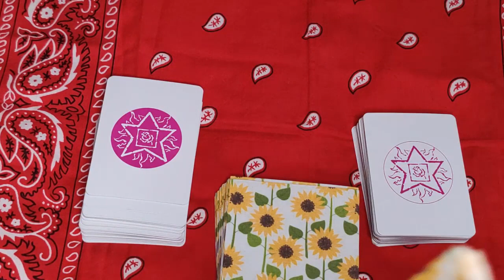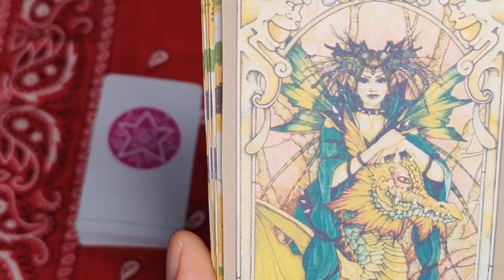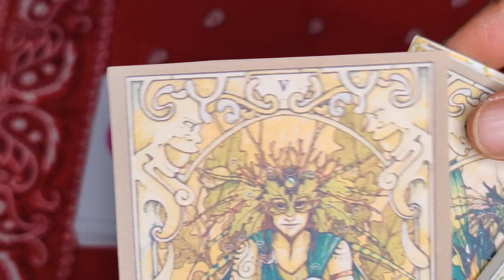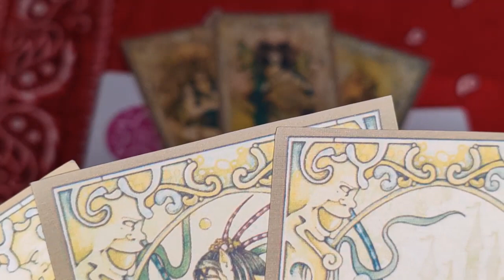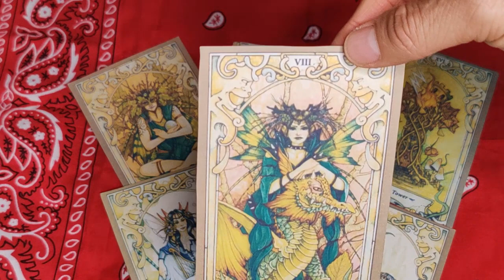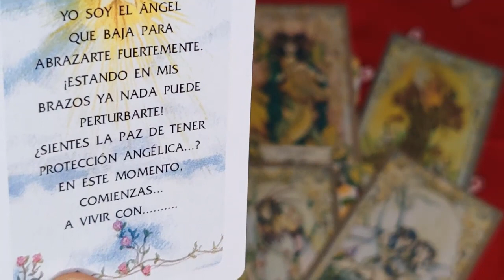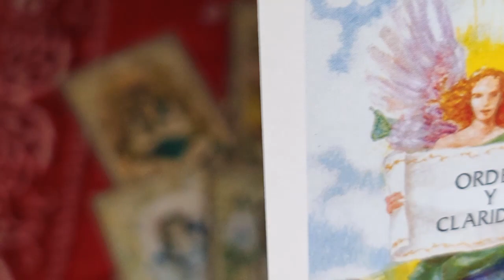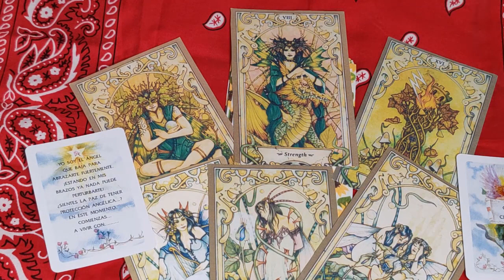🌙✨ SAGITARIO: Revelando las Energías de la Semana del 22 al 28 de enero de 2024 🔮✨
Hola, amantes de la energía y la magia! ✨ En este nuevo viaje a través de las cartas, exploramos las energías que nos rodean durante la semana del  del 22 al 28 de enero de 2024. ¡Prepárense para descubrir los misterios que el universo tiene para revelarnos!

Comenzamos nuestra travesía sacando un Arcano Mayor para descubrir la energía regente de este nuevo tiempo. Esta carta nos dará las claves principales que marcarán el tono de la semana. 🌈

Como complemento, veremos el arcano de la energía respaldo que muestra más detalle de por donde se mueve la energía regente. También daremos un vistazo a la energía 🌙✨ lunar, que es ese arcano mayor que nos marca la energía que está allí empujando que todo se de según el momento que estás transitando.

Nuestros protectores celestiales nos envían un mensaje amoroso y nos obsequian un regalo especial a través del Oráculo de los Ángeles. Estos mensajeros divinos nos guiarán con su luz y nos brindarán apoyo en nuestro camino. 👼🏻✨

Cerramos esta experiencia mágica con reflexiones finales y bendiciones para todos aquellos que nos han acompañado en este viaje espiritual. Que esta semana esté llena de amor, paz y abundancia para cada uno de ustedes. 🙏🏼💖

¡No olviden compartir sus experiencias y pensamientos en los comentarios! Que la magia de esta semana los envuelva con su luz. ¡Hasta la próxima, queridos espectadores! 🌟